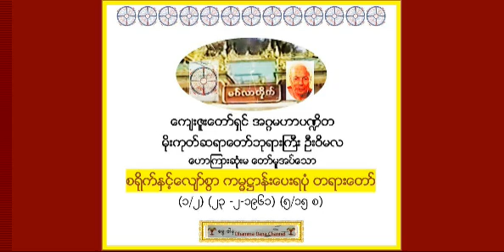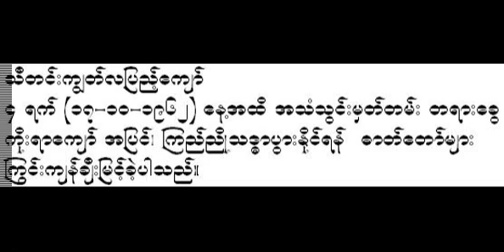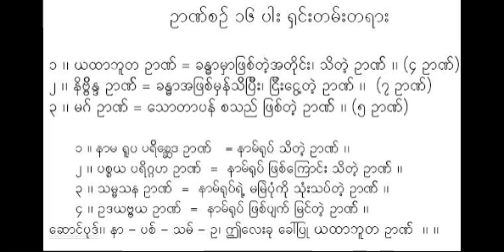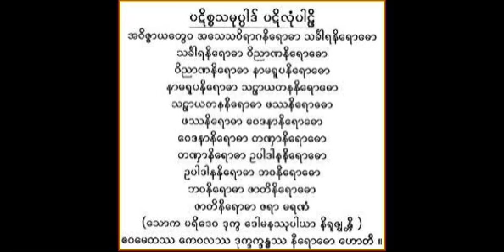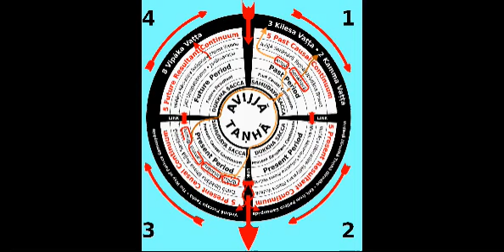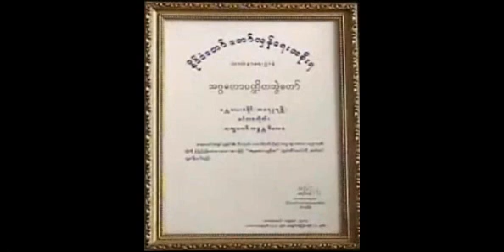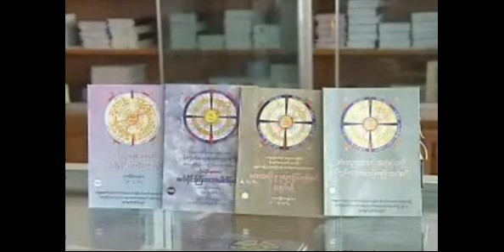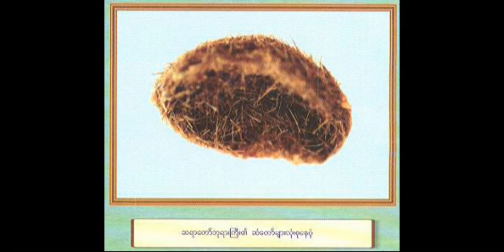စရိုက္ႏွင့္ေလ်ာ္စြာ ကမၼ႒ာန္းေပးရပံု တရားေတာ္ (၁/၂) (၅/၁၅ စ) ၊ မိုးကုတ္ဆရာေတာ္ဘုရားႀကီး ဦးဝိမလ။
စရိုက္ႏွင့္ေလ်ာ္စြာ ကမၼ႒ာန္းေပးရပံု တရားေတာ္ (၁/၂) (၂၃ -၂-၁၉၆၁) (၅/၁၅ စ) ၊ မိုးကုတ္ဆရာေတာ္ဘုရားႀကီး ဦးဝိမလ။ Mogok Sayadaw gyi U Vimala, (ဓမၼဒါန Dhamma Dana YouTube Channel,